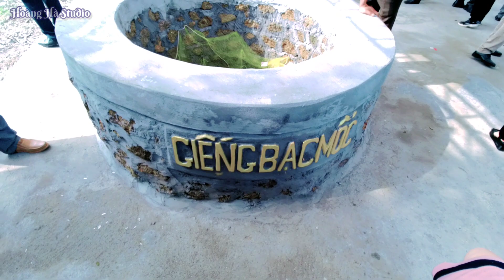Đình Giếng Tanh , Kim Phú ,Tuyên Quang hội xuân 2024